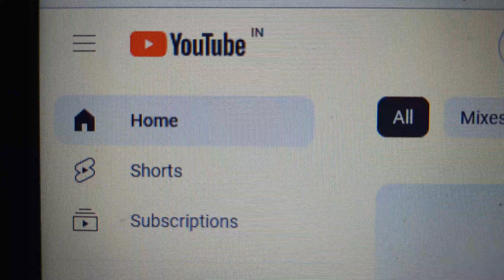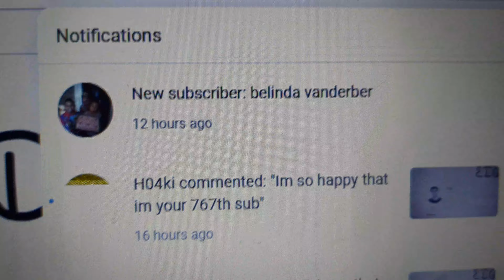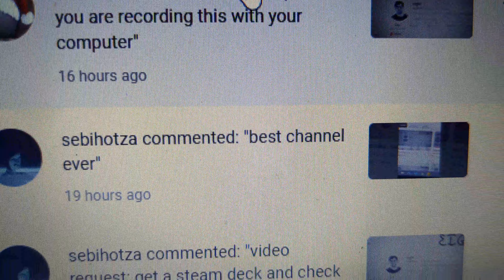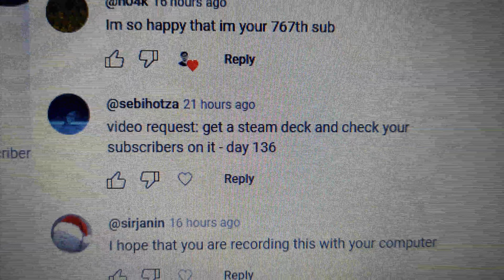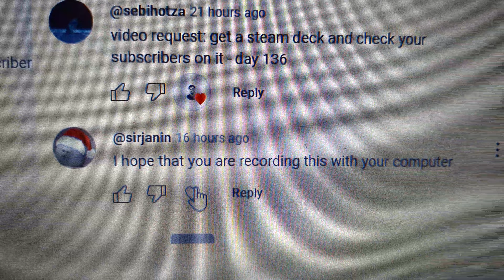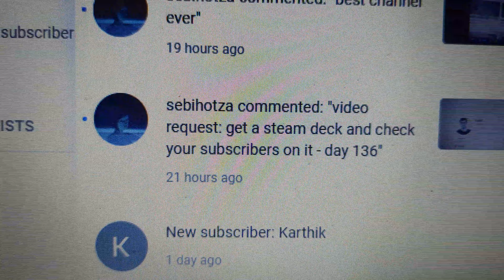Sub Check - Day 245 (768 Subscribers)